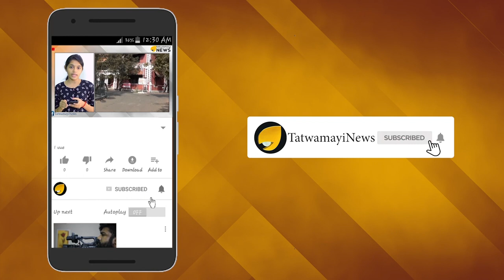തള്ളൽ മ്മള് മറന്നിട്ടില്ലെ; നാണമില്ലേ വാക്ക് മാറ്റി പറയാൻ..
ശബരിമല യുവതീപ്രവേശനവുമായി ബന്ധപ്പെട്ട സുപ്രീം കോടതി വിധി വന്നപ്പോൾ, അത് നടപ്പിലാക്കുകയാണ് സർക്കാരിന്റെ കടമ എന്നായിരുന്നു മുഖ്യമന്ത്രി പിണറായി വിജയന്റെ പ്രസ്താവന. മണ്ഡലകാലത്ത് കഠിനവ്രതം നോറ്റ് വരുന്ന അയ്യപ്പഭക്തരെ അതിരൂക്ഷമായ പരിഹാസങ്ങളോടെ എതിരേറ്റിരുന്ന കമ്യൂണിസ്റ്റ് മുഖ്യമന്ത്രിക്ക് ധനാഡ്യരായ ഫ്ളാറ്റ് ഉടമകളുടെ കാര്യത്തില്‍  മനംമാറ്റം വന്നിരിക്കുന്നു.